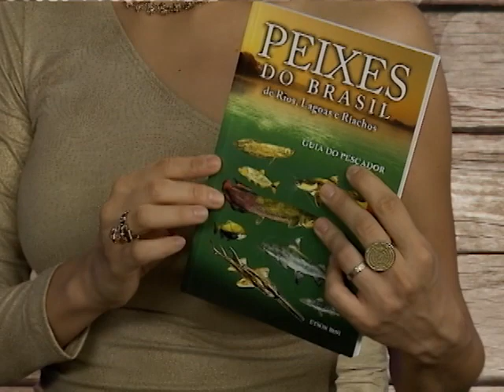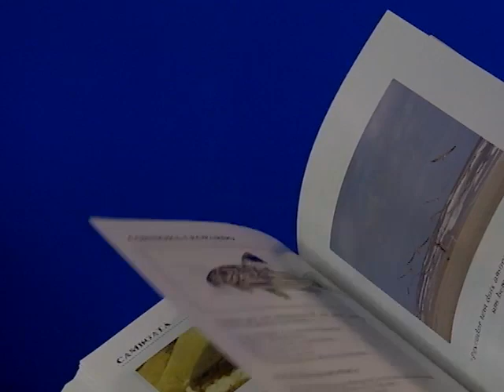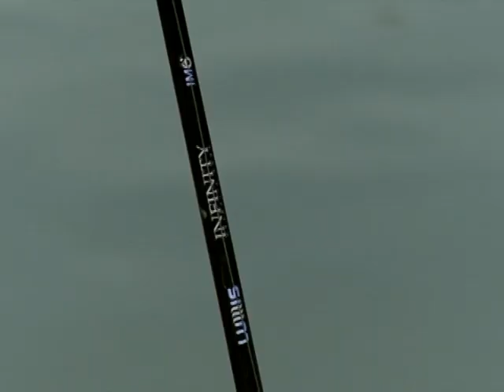Pesca Alternativa Ep.339 - Lusca no Pesq. Três Irmãos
Técnica e muita atividade comandam o programa de hoje. Lusca mostra diferentes equipamentos em ação e dá dicas para garantir muita produtividade em um pesqueiro de São Paulo